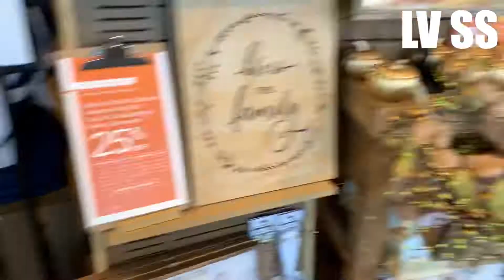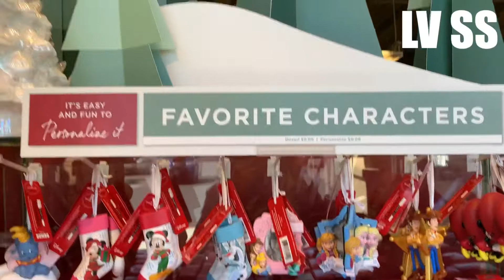Christmas decor 2019 @ hallmark